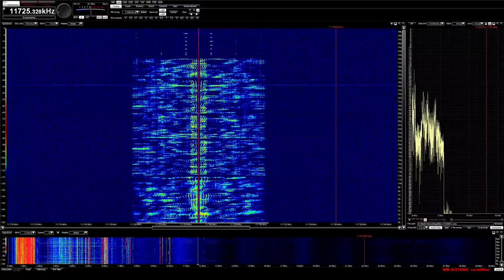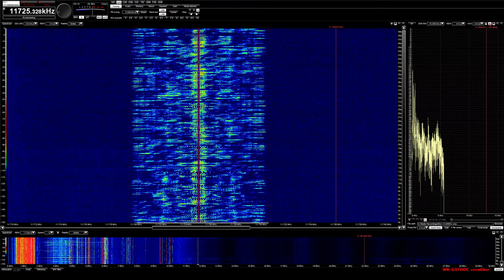Radio New Zealand International 11725 AM 0400z 09-07-2018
Apologies for the video freezing about 10 minutes in, not sure what happened there :)